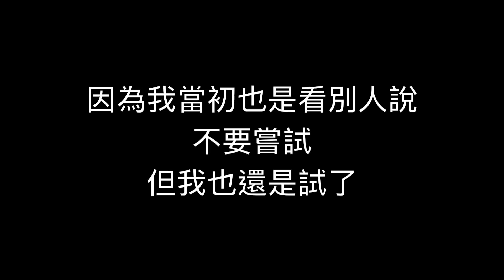水｜人體與水｜一天要喝多少水｜你不知道的水的知識｜不喝水斷食法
0:14 人體有多少水
0:48 冰水vs溫水 要喝哪種好
1:47 喝水為什麼可以增加代謝
2:22 水中毒
3:00 運動的時候要喝多少水
5:14 水與便秘
5:43 身體如何產生水
6:38 不喝水斷食法
8:26 一天要喝多少水

Water is produced by our bodies as a byproduct of the metabolism during a process called cellular respiration, in which glucose and oxygen are used to produce energy for cells. This process is somewhat complicated and involves a number of steps, but water is formed in the final step. This is the same process that produces the carbon dioxide that we exhale. It is also called aerobic respiration because it uses oxygen to produce energy.
During cellular respiration, first glucose (sugar) from the food that we eat is broken down to create the molecules Pyruvate and adenosine triphosphate (ATP). ATP is the main source of energy for cells and is a powerful energy storage molecule.
Glycolysis utilizes the compounds NAD+ and NADH, two enzymes, to produce some ATP. However, most of the ATP that cells use is made later in cellular respiration. The Pyruvate produced during glycolysis is converted into Acetyl COA. Acetyl COA then enters the mitochondria of the cell to produce further energy in the presence of oxygen. This is when water is produced by the metabolism. In the mitochondria, electrons from the molecules NADH and FADH2 are used for energy to power a set of reactions that will ultimate produce ATP, the powerhouse for the cell.
Toward the end of cellular respiration in the mitochondria, hydrogen and oxygen react together, producing water in the process. The other oxygen atom from this process is used as the final electron acceptor in the electron chain. This is how water is produced in the body; essentially, hydrogen from various coenzymes in the cell combine with oxygen from the lungs and create water as a byproduct.